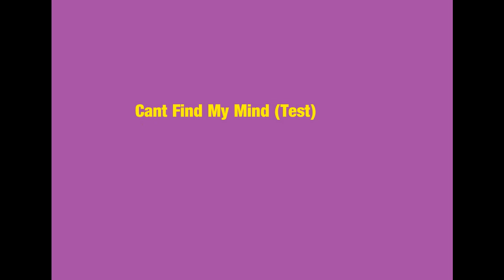Hemenis - 24. Cant Find My Mind (Test)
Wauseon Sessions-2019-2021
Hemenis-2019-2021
(45:49) (Made In Wauseon, Ohio)
01. The Longest Intro (Part 1)
02. The Longest Intro (Part 2)
03. Snow Ball (Piano Test)
04. Messing Around Part 7 (Drum Test #1)
05. Messing Around Part 7 (Drum Test #2)
06. Messing Around Part 7 (Drum Test #3)
07. Messing Around Part 7 (Drum Test #4)
08. Messing Around Part 7 (Drum Test #5 + Intro)
09. Messing Around Part 7 (Drum Test #6)
10. Don't Stop Believing (Drum test)
11. Powers Of The Mind (Drum Test)
12. Powers Of The Mind (Drop 2, Test 1)
13. Neck Breaking (No)
14. Over Coming These Thoughts (Unfinished Demo)
15. Taking Back Control (Unfinished Demo)
16. This Can't Be The Way It Ends (Drop & Bass Test)
17. Toxic Blue (Double Bass Test)
18. Early Brambleberry (Rough Mix)
19. Dank After Dark (Intro) (Synth Test)
20. Dark Green Clouds (New Intro - Synth Test)
21. Mellow Head Change (Synth Test)
22. Too Busy Choking (Test)
23. Lost My Seance Of Sight (Test)
24. Cant Find My Mind (Test)
25. Doo Doo (Test 1)
26. State Hopping (Second Synth Test)
27. Chillin In My Head (Tested Positive For What)
28. Chillin In My Head (Tested Positive For What Flute)
29. The Nightmare Is Almost Over (Subtle Changes)
30. Chillin In My Head (Tested Positive For What, Huh)
31. Dancing Alone At Night (Bonus Track) (Demo Test)
32. Bill The Farter (Bonus Track) (Extendedish Version)
33. XX (Pre Vocals)